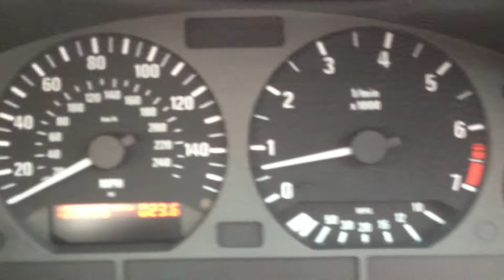Rybrook Trade BMW 318i S Automatic.